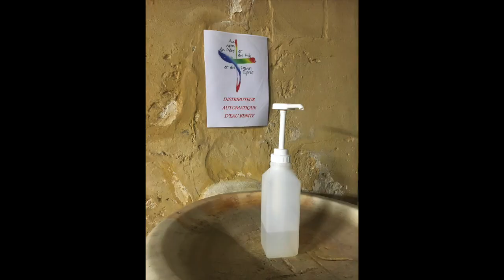Rome perdra la foi...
Pas pour rien qui se passe ce qui se passe.